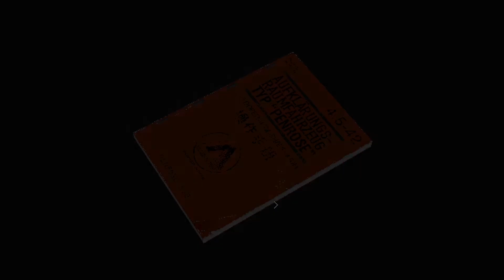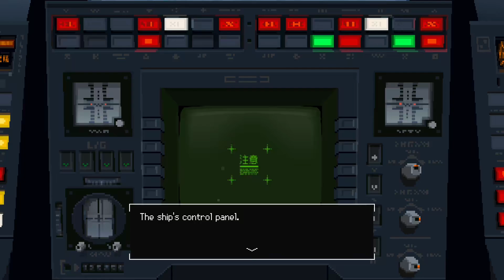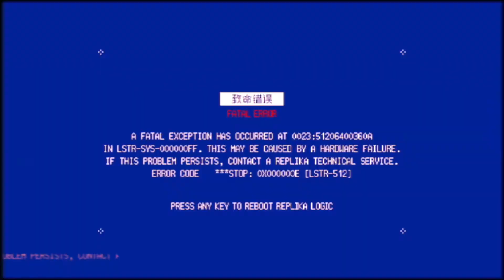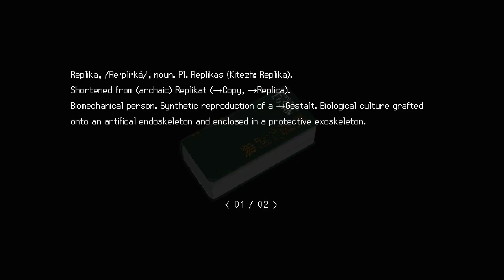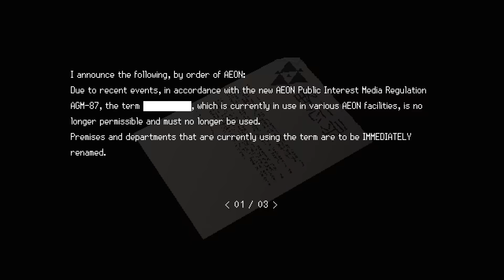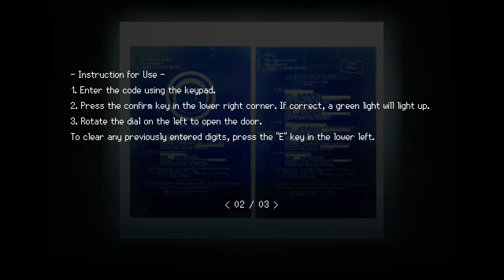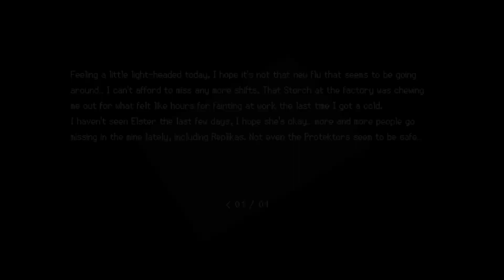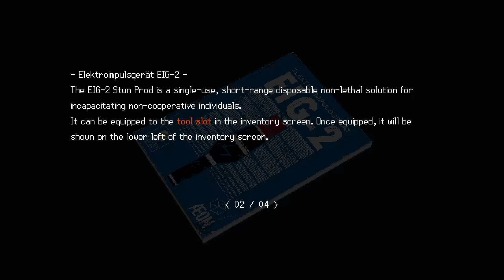Signalis 1-1 - Starting Out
Starting off our playthrough of Signalis. Heard few, but only good things about this title.